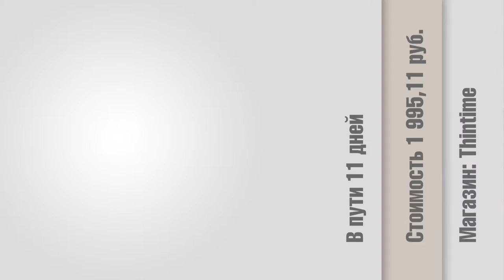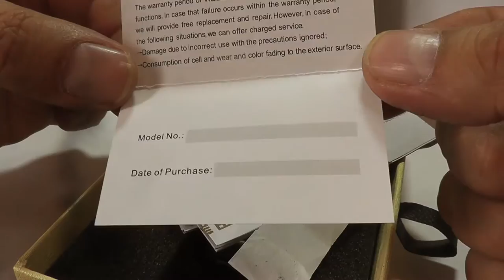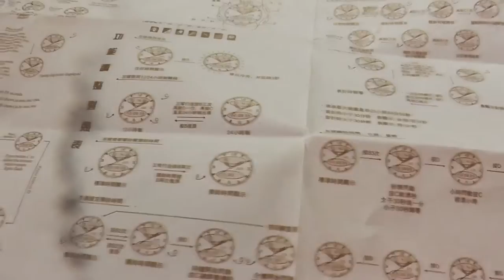Наручные часы WEIDE. Модель WH5205-3C (19.03.2016)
Наручные спортивные мужские часы WEIDE модель WH5205-3C, представление времени - цифровое и аналоговое, кварцевые, механизм - Miyota 2035, батарея - Sony SR626SW, диаметр циферблата - 50 мм, толщина 17,5 мм, вес 183 г, стекло.

Адрес магазина:

При повторном использовании моего видео необходимо связаться со мной для уточнения деталей.